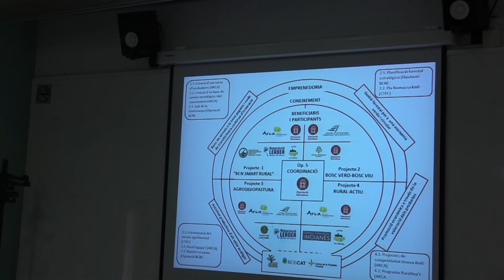Presentació de BCN Smart Rural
Presentació de la iniciativa de desenvolupament del territori no metropolità BCN Smart Rural a càrrec del vicepresident primer i responsable de l'Àrea de Territori i Sostenibilitat, Dionís Guiteras, juntament amb el director del Centre Tecnològic Forestal de Catalunya, Denis Boglio i el president de l'ARCA, Miquel Rovira.